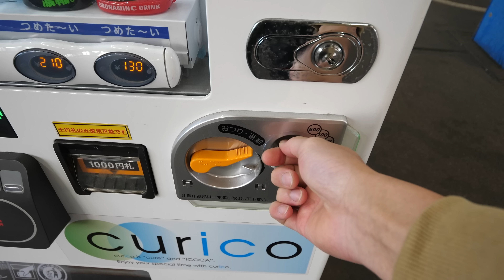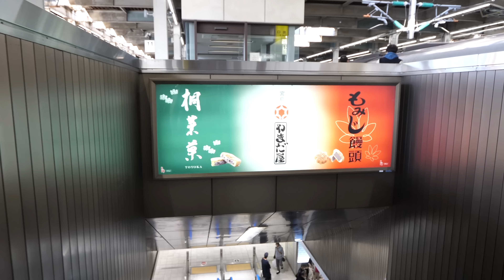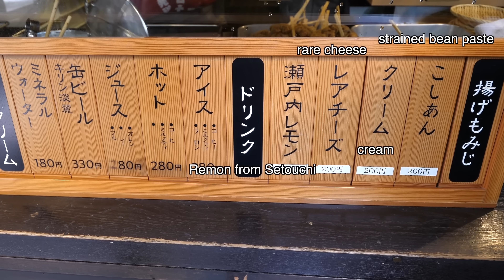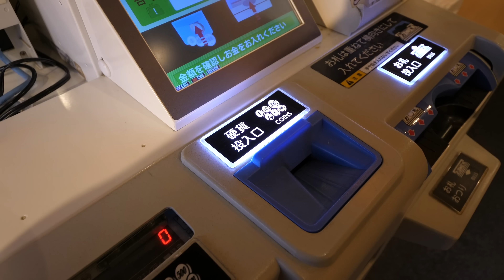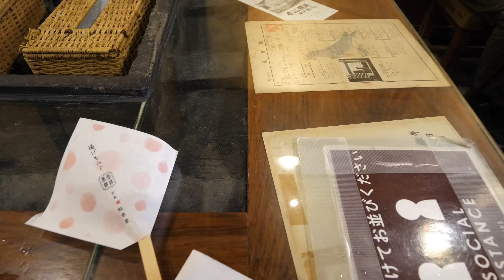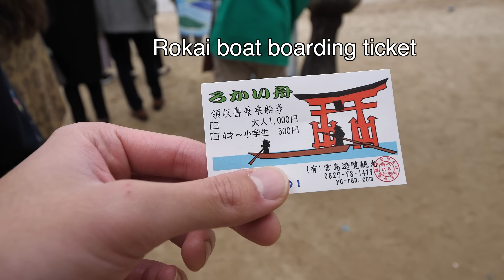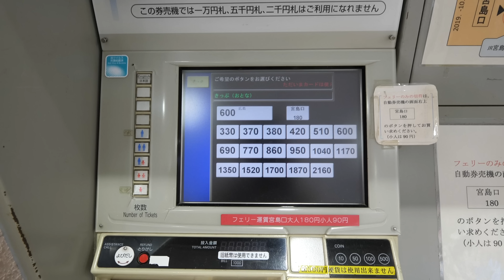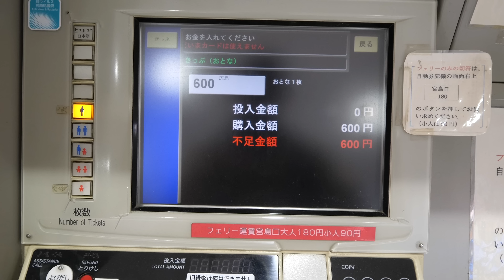非常に珍しい!満潮の厳島神社を海から小舟でお参りする旅行 | 広島旅行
今日は、日本が誇る世界遺産の厳島神社に参拝します。
それも世界的に珍しい海上参拝です。
古来より続く伝統的な参拝方法をぜひお楽しみください。
（この動画は字幕をONにしてご覧ください）

料金：2870円
ルート：広島駅から宮島
電車：REDWING/フェリー/小舟
体験談 ：小舟は揺れる。

0:00 はじめに
0:27 本編スタート
2:49 切符購入
4:25 RedWing乗車
8:35 フェリー乗船
13:07 鹿に遭遇
16:46 揚げ紅葉まんじゅう
19:01 ろかい舟へ
23:01 参拝
26:30 帰還
26:44 エンディング